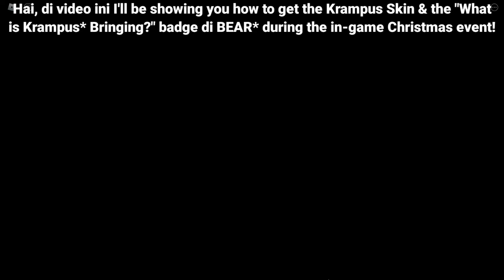[EVENT GAME] Cara Mendapatkan KRAMPUS SKIN DAN "WHAT IS KRAMPUS* BRINGING?" BADGE Di BEAR * - Roblox